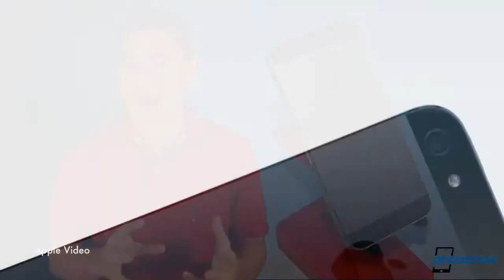Gray iPhone 5S, Sony Honami mini, Samsung OIS camera delay & more Pocketnow Daily